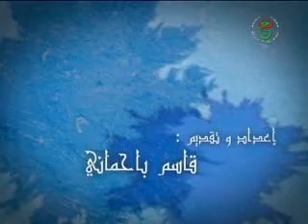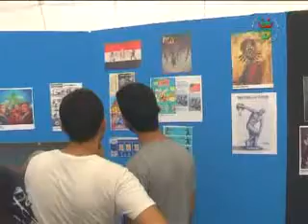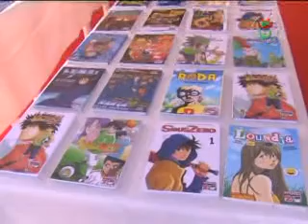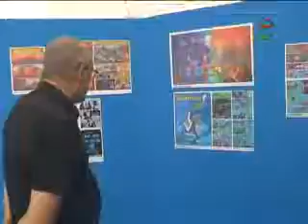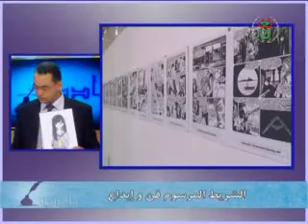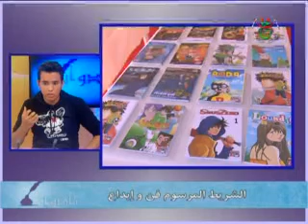TADWAT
L’émission TADWAT  vous est présentée par KACEM BAHMANI  diffusé sur votre chaine 4 le 11/10/2014 à 18h30